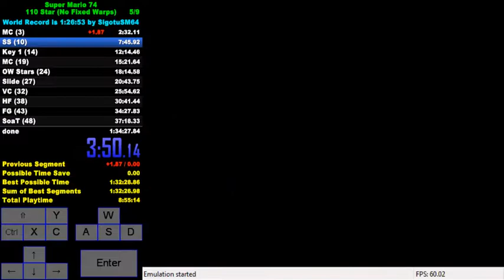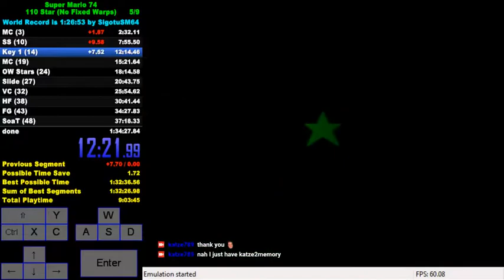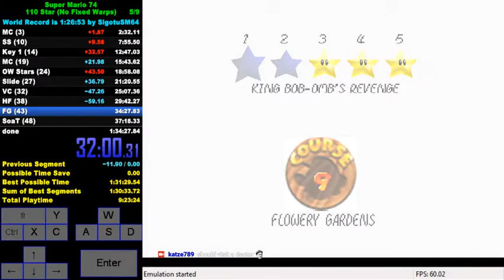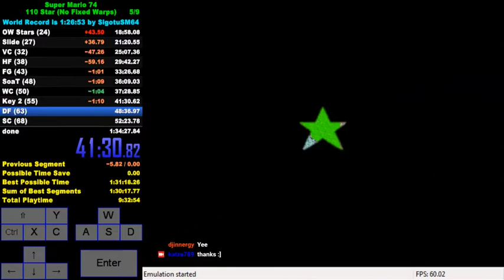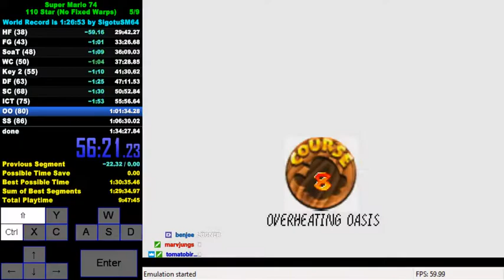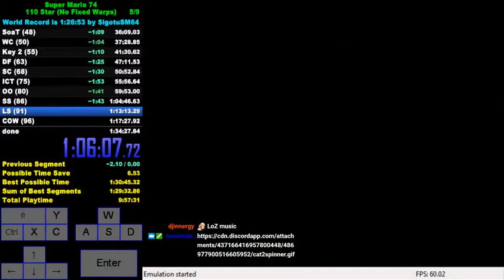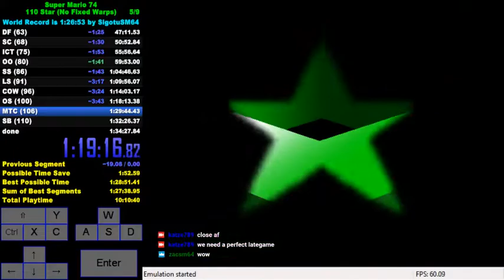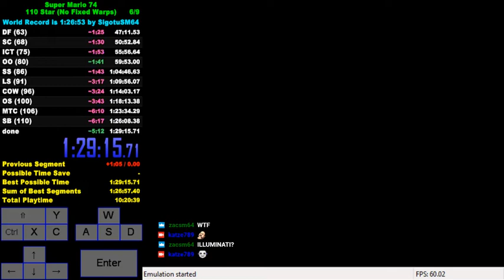sm74 110 Star (No Fixed Warps) in 1:29:15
I really thought it's over after all those missthrows